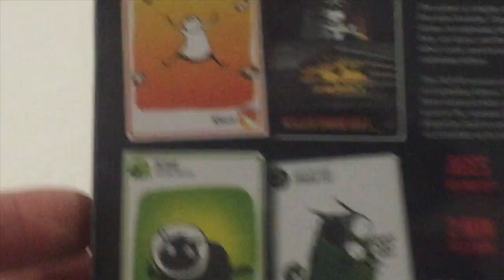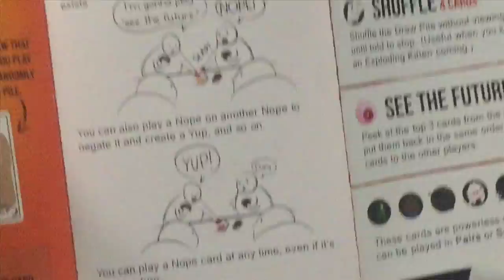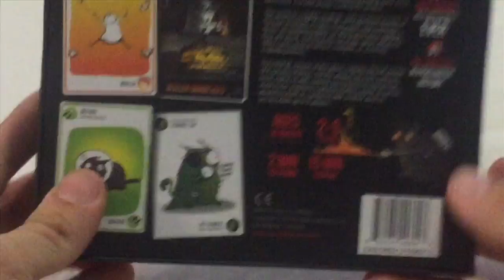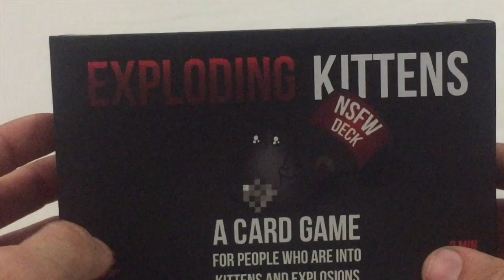UBB! Exploding Kittens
Unboxing boxes, Exploding kittens edition. unboxing the next game for head 2 head, exploding kittens. this game looks hell fun and the artwork, well ah..